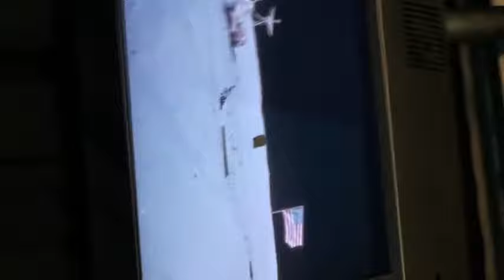SIMULATORE DI SALTO SULLA LUNA OSSERVATORIO ASTRONOMICO DI TORINO